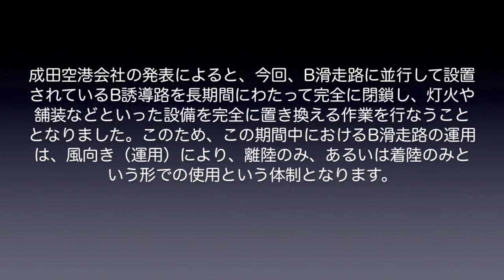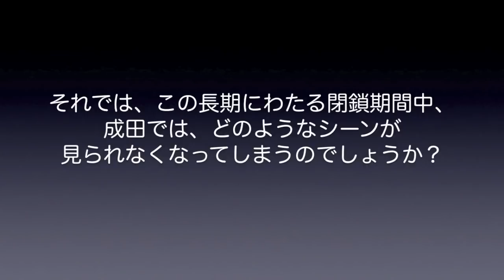【成田空港】B滑走路関連施設大規模改修へ！11ヶ月もの長期工事期間中、成田では何が変わり、何が見られなくなるの？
成田空港会社の発表によると、このほど、B滑走路に並行して設けられているB誘導路の大規模リニューアルに向けた改修工事が開始されることになり、2021年12月2日午前0時より、約11ヶ月間にわたってB誘導路が全面終日閉鎖されることとなりました。これにより、成田空港B滑走路の運用方式自体はもちろん、成田の離発着体制が大きく変更されることとなったのです。
端的に言えば、B滑走路については風向き（運用方法）によって離陸専用または着陸専用の滑走路として用いられることとなり、その分の離発着を従来のA滑走路にてカバーして行く形となりますが、コロナ禍により運航本数自体が減っている状況であるとは申せ、この大規模な変更は、飛行機たちのイキイキとした姿を見に行く私たちファンにとっても、少なからず影響を受けることになるに違いありません。
そこで今回は、そうした”飛行機ファン目線”に立って、この工事開始によってどうした部分が変わり、どうしたシーンが一時的に見られなくなってしまうのか・・・ということを簡単にまとめてみました。B滑走路と申しますと、現在も延伸に向けた予備工事が始められている状況にありますし、元々、空港反対活動の爪痕が色濃く残っている地区の中に立地しているという、少々特殊な性質を抱えている施設でもございます。成田の各エリアの中でも、いまだに最も厳重な警備体制が維持されたままとなっているこのB滑走路周辺ですが、ここでの長期にわたる大規模工事が、いったいどんな影響を及ぼすのか・・・？工事の概略から撮影時の変更・注意点まで、改めてじっくりとチェックして行くことにしましょう。

なお、「BGMがうるさいのでイヤだ！」というご意見もございますことから、今回もBGMカット版を別にご用意させていただいております。BGMがお嫌いな方は、どうぞそちらの方をご利用下さいませ。